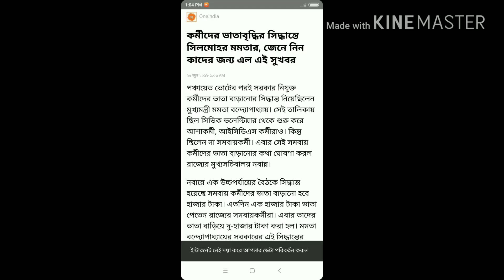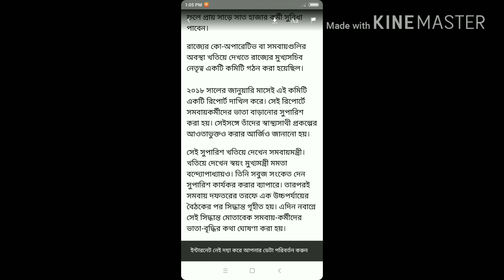দারুন সুখবর!!কর্মীদের ভাতা বৃদ্ধির সিদ্ধান্তে মুখ্য মন্ত্রীর সিলমোহর! জানেন কী, কাদের জন্য?? জানুন